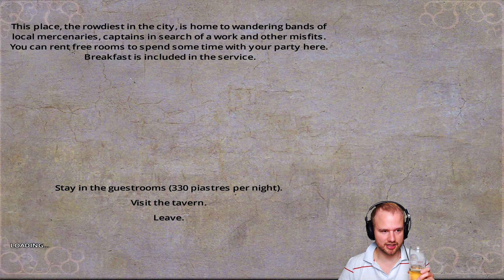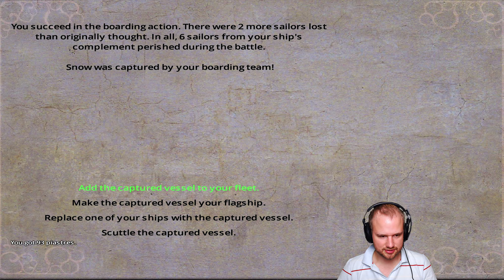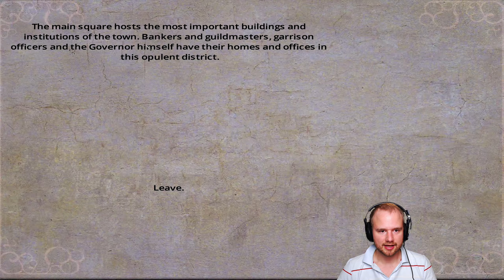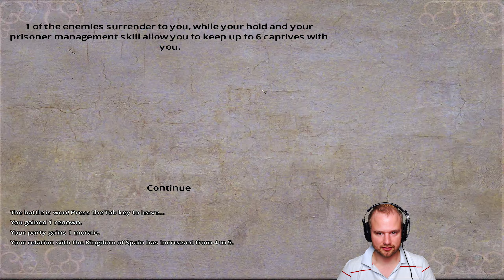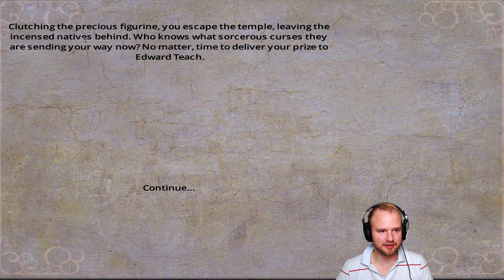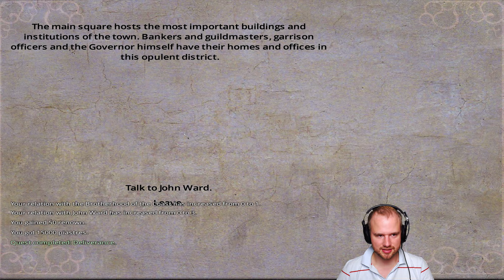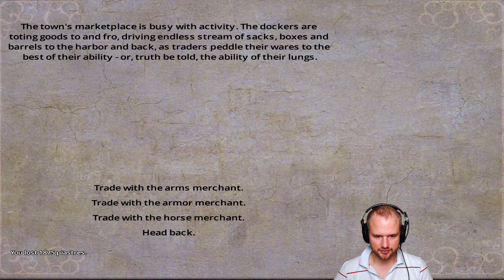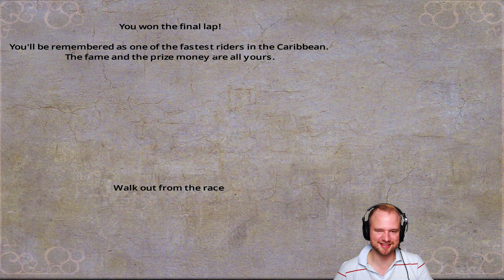Blood & Gold: Caribbean! #006 - The best horse race I've ever seen